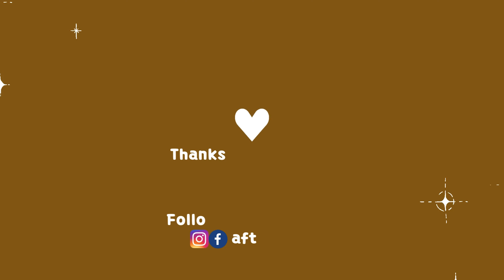Get Naan For This.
AssalamOAlaikum.
Try this recipe and let us know how it turns out